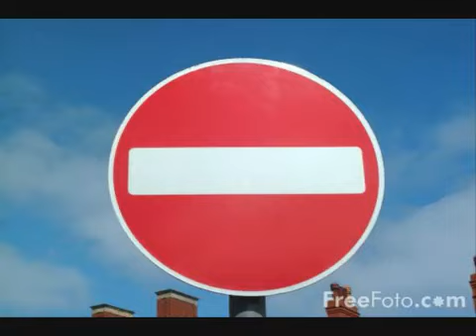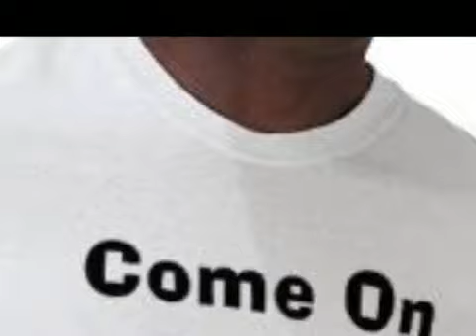2Pac ~ "Changes"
"Changes" is a hip hop song by the late Tupac Shakur, originally recorded during his tenure at Interscope Records in 1992 ~ and was later remixed during 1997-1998. The song re-uses lines from another 2Pac song called, "Wonder If Heaven Got A Ghetto"